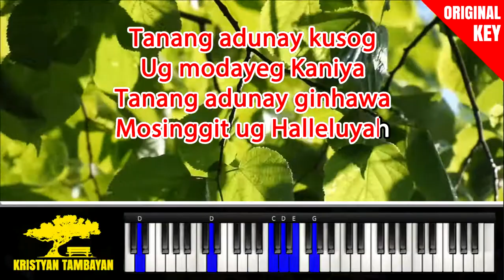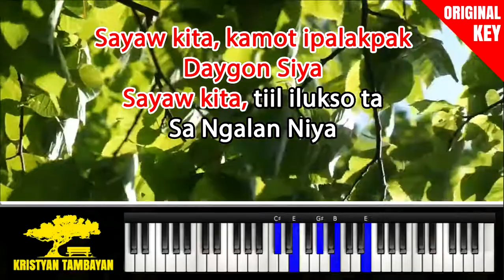Sayaw Kita (Augmented 7th Band) Original Key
Transform your Basic Chords to Advanced Chords in 7 days!

Sayaw Kita (Augmented 7th Band) Chords Lyrics MP3 Minus One Videoke Karaoke Instrumental

You can use this song in your covers for FREE!
Just please give us a credit in your description box :)

Thank you for supporting this channel. Enjoy singing :)